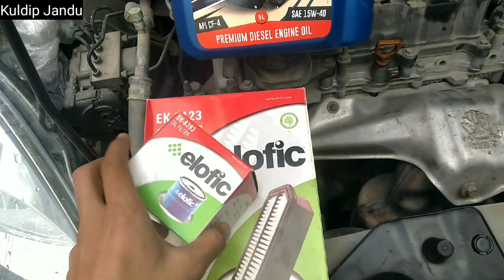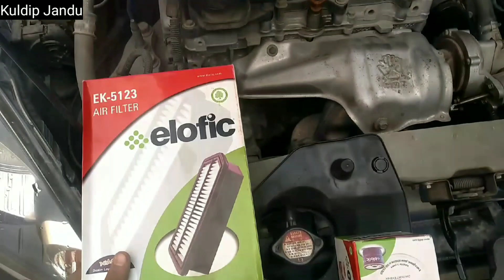Honda Amaze Diesel 20000 Km Major Service & Cost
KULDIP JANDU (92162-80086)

honda amaze service
honda amaze
honda amaze service cost
honda city service cost
amaze service cost
honda city service
honda amaze diesel service cost
major service
major service car
petrol car major service
how to do a major service on a car
honda service
amaze major service video hindi
honda
major service honda wrv diesel
amaze diesel major service cost
honda amaze 4th service
major service honda city ivtec petrol
honda amaze service video
honda amaze service